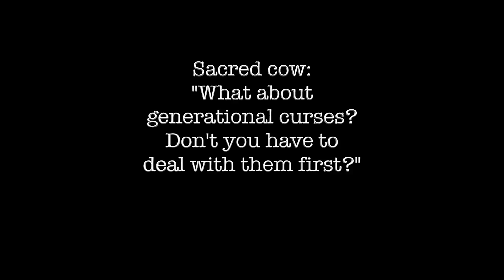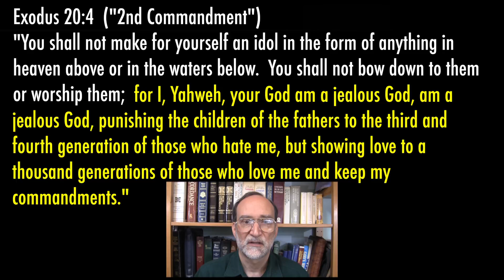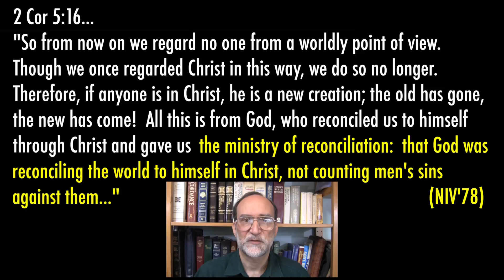What about generational curses